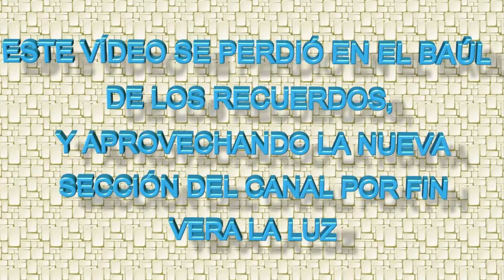Juegos Juguetes y Aventuras de Iker REGALOS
Hola amigos! Hoy en Juegos, juguetes y aventuras de Iker tenemos un video especial que habiamos grabado hace mucho tiempo y se habia perdido en el baul de los recuerdos. Hoy por fin vera la luz. La calidad del video no es que sea muy buena, porque tiene bastante tiempo.